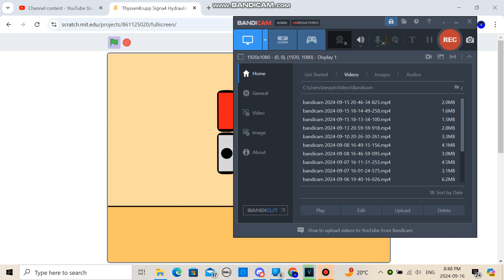Thyssenkrupp Signa4 Hydraulic Elevator at Headon Forest Shopping Centre in Burlington ON. (SV)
SV = Scratch Version

Technical Specs.
Manufacture and Brand: Thyssenkrupp
Type: Hydraulic
Capacity: 980 KG
People: 12
Floors Served: 3 (I think 3 is restricted)
Illumination Color: Blue
Fixtures: Signa4
Indicator: Dot Matrix
Year Installed: 2010

Building Address: 3450 Dundas St